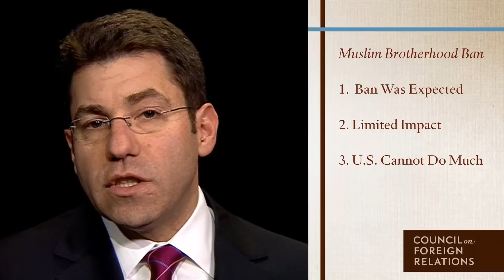Egypt's Muslim Brotherhood Ban: Three Things to Know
The Egyptian interim government's ban of the Muslim Brotherhood and subsequent designation of the group as a terrorist organization is the latest development in Egypt's ongoing political crisis since the July 2013 ouster of Brotherhood-backed President Mohamed Morsi. Steven A. Cook, CFR's Hasib J. Sabbagh senior fellow for Middle Eastern Studies, highlights three things to know about the ban:

- Crackdown Was Expected: The ban on the Muslim Brotherhood was neither surprising nor unprecedented, says Cook. "Everything that the Egyptian government has done since the July 3rd, 2013, coup has led to this moment." The organization came under a similar crackdown in the 1990s during the Mubarak regime.

- Limited Impact: The Muslim Brotherhood will not likely be uprooted or destroyed as a result of the ban, Cook predicts, as the organization has been around for more than eighty years and has deep roots in Egyptian society. "Despite the government's crackdown, it continues to be a prestigious organization with a core constituency," he says.

- United States Cannot Do Much: While the Obama administration supports a democratic transition in Egypt, the U.S. is "unable to drive political events in Egypt," says Cook. "It's clear from the available evidence of the course of the last three years that the Obama administration will accommodate itself to whoever rules Egypt going forward."